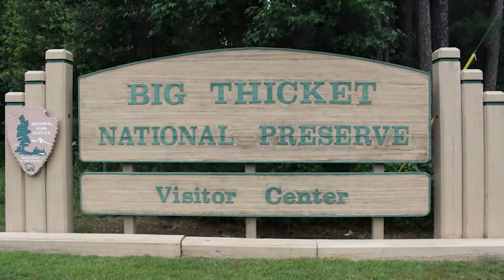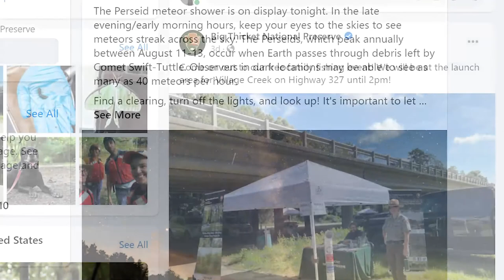A2Z129: Ines Alvidres | Artist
Beaumont’s counterculture undercurrent has been built by people like Ines. She’s a real one. Passionate about being passionate and honest to a fault, Ines sat with us to talk about her journey from Carraba’s to becoming a highly-respected full-time artist.